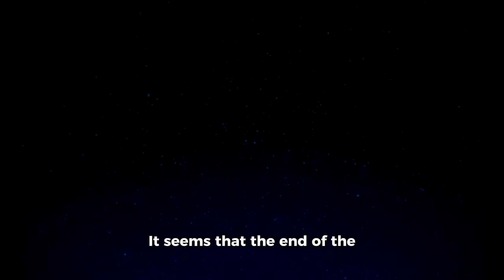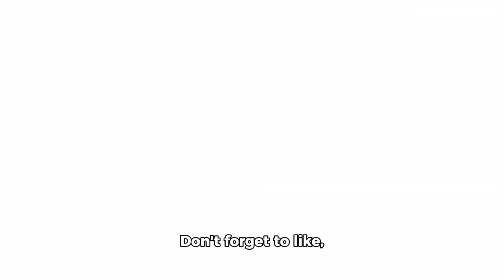Dinosaur facing challenges long before the Asteriod impacts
New study finds that Dinosaur facing challenges long before the asteriod impacts our mother EARTH 🌎.